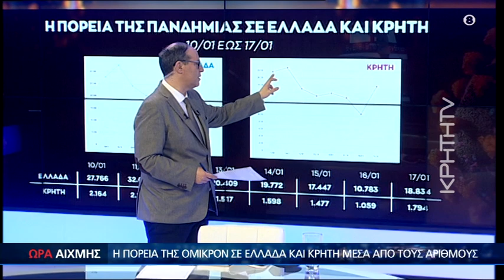Aποκλιμάκωση με αργούς ρυθμούς στην Κρήτη-Τι φοβούνται οι ειδικοί για την Ελλάδα-ΩΡΑ ΑΙΧΜΗΣ